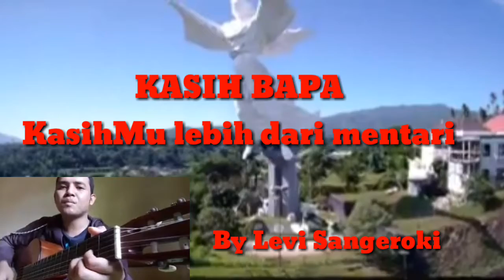KASIH BAPA - KASIHMU LEBIH DARI MENTARI - BY LEVI SANGEROKI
Music acoustic by Levi Sangeroki